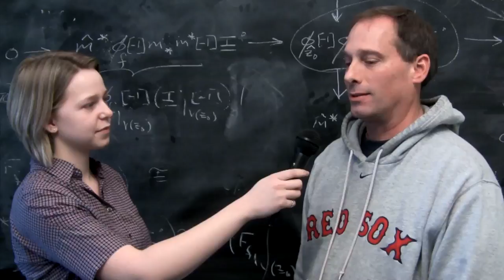Interview with David Massey part 1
A portion of the interview that the WCoM math intern conducted with founder David Massey. Here, he answers the question, "What was the best math class you've ever taken?"